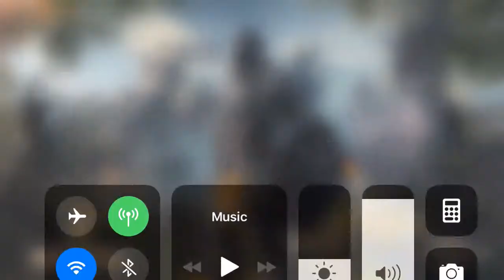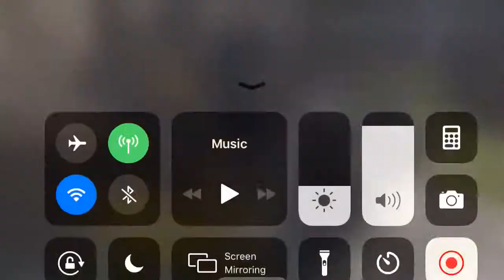Elder Scrolls Blades (Short Footage)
Just a bit of footage of me playing Elder Scrolls Blades mobile game, if you want more let me know and I’ll post more!